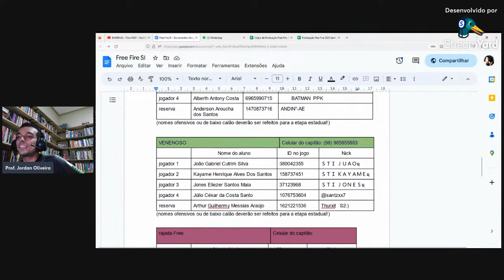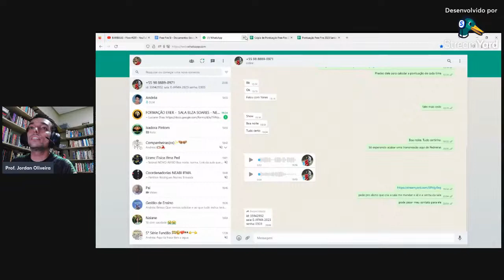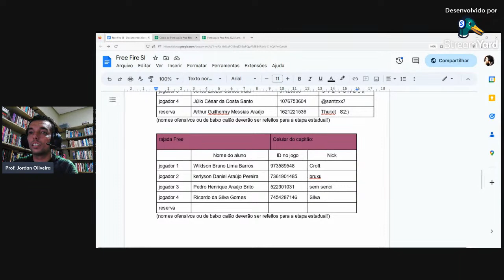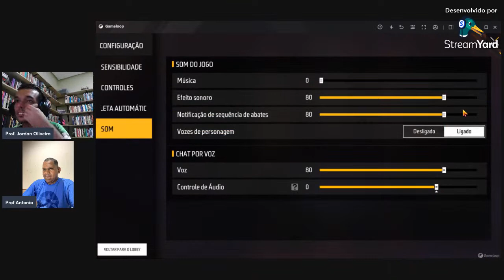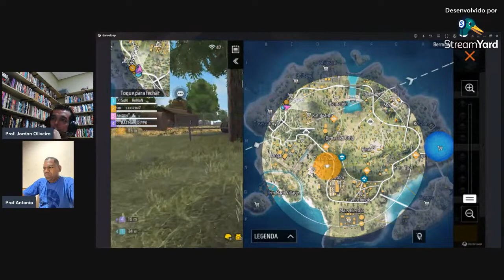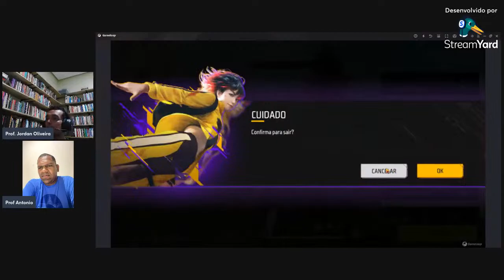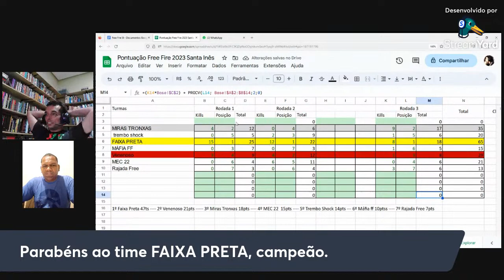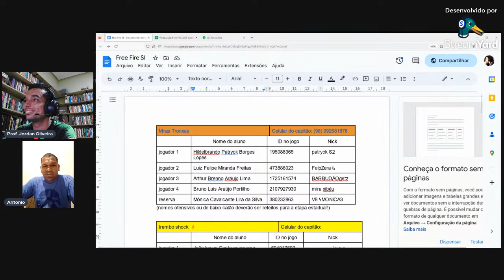eJIFMA GAMES 2023 - Campus Santa Inês